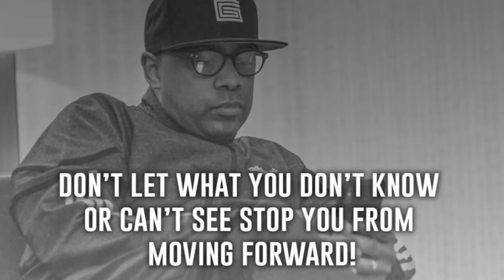TSC #71 Kendall Ficklin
Kendall Ficklin who is a ife Coach, motivator speaker and founder of GRINDATION discusses the path to his success.